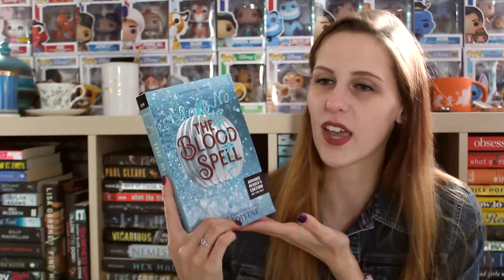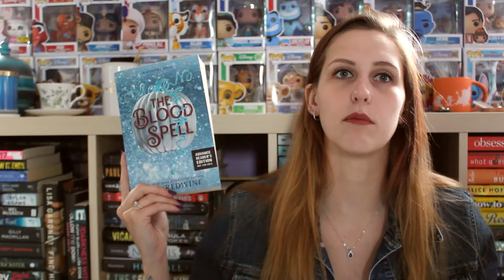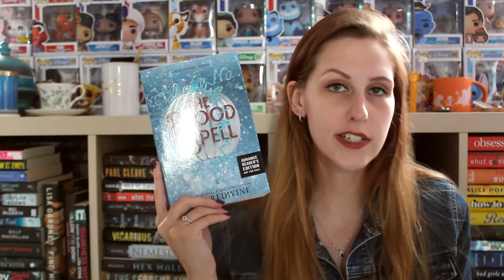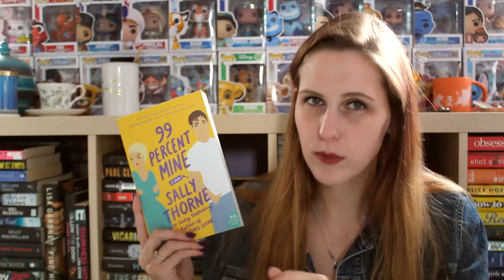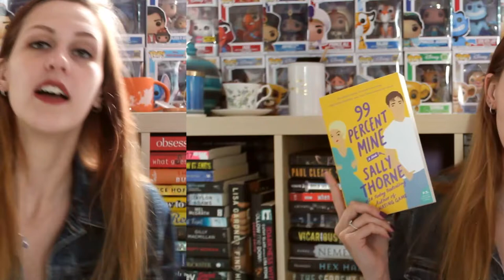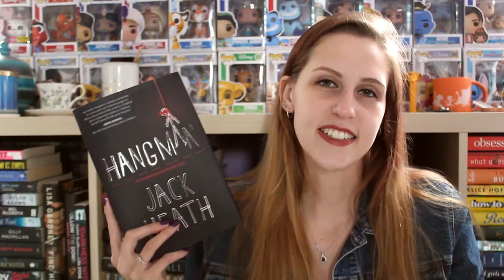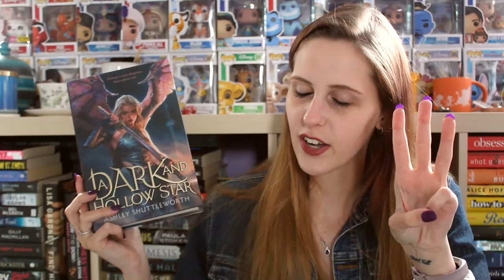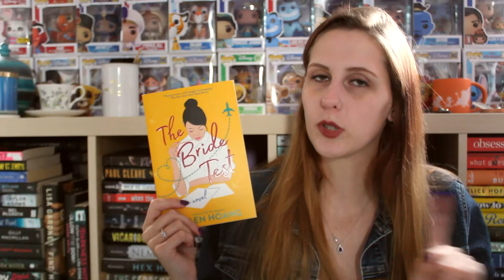HERE WE GO AGAIN | 5 STAR PREDICTIONS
Are we actually going to read these this time around?? DON'T JUDGE ME